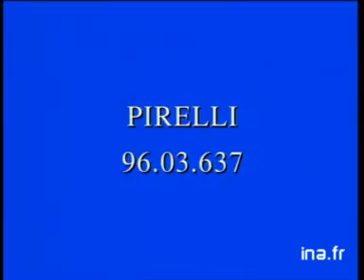AMX - PIRELLI Tires (Carl Lewis Ad)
Pirelli Tires with Carl Lewis